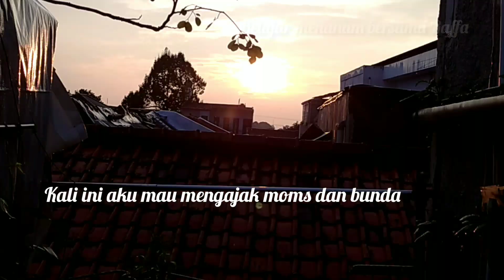cara menanam pokcoy di botol bekas//semai sampai panen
Assalamualaikum...
Apa kabar nya moms dan bunda.. semoga dlm keadaan sehat ya..❤️
Di video kali ini aku mau mengajak moms dan bunda untuk mencoba menanam pokcoy di paralon bekas,dan di botol bekas dari semai sampai panen
Memanfaatkan lahan dan barang yang ada.. menanam di atap rumah
Di tonton ya moms dan bunda vidionya sampai selesai..

Salam hangat dari kami moms dan Raffa ❤️🙏😘